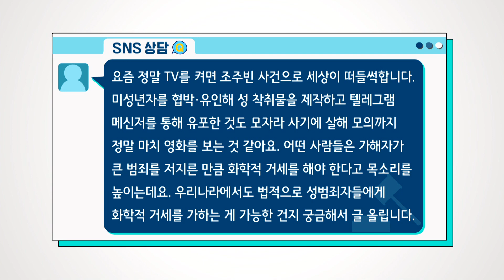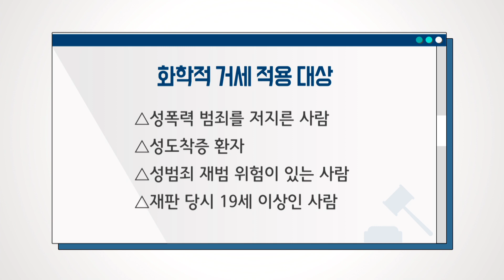화학적 거세, 어떤 성범죄자에게 적용될까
▲앵커= 법률방송 홈페이지를 통해 들어온 사연부터 보겠습니다.

▲상담자= 요즘 TV를 켜면 조주빈 사건으로 세상이 떠들썩합니다. 미성년자를 협박하고 유인해 성착취물을 제작하고 텔레그램 메신저를 통해 유포한 것도 모자라 사기에 살해 모의까지 정말 마치 영화를 보는 것 같아요. 어떤 사람들은 가해자가 큰 범죄를 저지른 만큼 화학적 거세를 해야 한다고 목소리를 높이는데요. 우리나라에서도 법적으로 성범죄자들에게 화학적 거세를 가하는 게 가능한 건지 궁금해서 글 올립니다.

▲앵커= 심각하거든요. 화학적 거세가 뭔가 궁금해하시는 분들 있을 것 같아요.

▲황미옥 변호사(황미옥 법률사무소)= 화학적 거세부터 말씀드릴게요. 화학적 거세란 물리적 거세, 생식기를 직접 제거하는 거죠. 그 물리적 거세와는 다르게 약물을 이용해서 성적 활동이나 성욕을 감퇴시킬 목적으로 약물을 투여하는 것을 말합니다.

비정상적인 성적충동을 억제하는 목적이 있습니다. 해외에서는 이미 1900년대 중반부터 실제로 화학적 거세가 시행되고 있는 사안입니다.

▲앵커= 우리나라는 어떤 지 살펴보도록 할까요.

▲서혜원 변호사(서혜원 법률사무소)= 법시행으로 가능해졌습니다. 우리나라도 2010년도에 초등학교 운동장에서 한 여아를 납치해서 성폭행한 ‘김수철 사건’을 계기로 성폭력 범죄자의 성충동 약물치료에 관한 법률, 일명 ‘성충동약물치료법’이라는 것이 통과가 됐습니다.

2011년도에 법이 시행되면서 성범죄자에 대한 화학적 거세 명령이 가능해졌고요. 실제로 2012년도에는 첫 번째 화학적 거세 명령이 내려지기도 했습니다.

▲앵커= 이번에 잡힌 조주빈의 경우에는 화학적 거세 뿐 아니라 다른 죄목도 많은 것 같아요. 이런 명령 내려질 가능성 있을까요. 그리고 화학적 거세가 어떤 성범죄자들에게 적용되는지 알아보고 싶습니다.

▲황미옥 변호사= 일단 n번방 책임지위에 있었던 조주빈 얘기부터 해볼게요. 텔레그램에서 미성년자 등을 이용해서 성착취물을 제작유포한 혐의를 받고있는 조주빈은 지금 검찰에 송치됐는데요.

n번방 범죄자들 전원을 화학적 거세를 하라는 청원이 상당히 많이 올라오고 있습니다. 실제로 화학적 거세 법안을 발의했던 국회의원도 범죄자 전원을 화학적 거세 해라 라는 청원을 올리기도 했는데요.

이게 말처럼 간단하지 않습니다. 어디까지나 화학적 거세도 국민의 기본권을 제한하고 심지어는 박탈하는 부분이 있기 때문에 충분히 법적 근거가 있어야겠죠. 법적 근거가 있긴 있지만 요건이 있습니다. n번방 관련 범죄자가 화학적 거세 대상은 아닌데요.

화학적 거세는 성폭력 범죄를 저지른 사람, 성도착증 환자, 성범죄 재범 위험이 있는 사람, 재판당시 19세 이상인 사람에 한해서 가능하다 라고 되어 있습니다.

따라서 아동청소년 이용 음란물을 단순히 제작, 판매, 배포, 전시, 상영 소지한 자는 해당 죄명에 해당하지 않기 때문에 포함될 수가 없는 거고요. 성 도착증 환자라는 요건도 주목을 해야죠.

조주빈이 만약 검사를 했더니 성 도착증이 있다 라고 판단되면 괜찮을 것 같습니다. 그런데 만약 그게 아니다 라고 한다면 실제로 화학적 거세까진 좀 어려울 수도 있다고 보셔야 할 것 같습니다.

▲앵커= 성 도착증 환자 인지 아닌지에 따라 달라진다고 말씀해주셨는데요. 이게 법원이 아닌 전문의의 판단이 있어야 하죠.

▲서혜원 변호사= 네. 맞습니다. 성 도착증 여부는 의학적으로 판단을 해야 하므로 정신의학과 전문의가 정신 감정 등을 통해서 판단을 하게 됩니다.

성적인 충동이 지나쳐서 자신의 행위를 스스로 통제할 수 없는 사람에게 성 도착증 환자 판단이 내려지고요. 화학적 거세 명령은 크게 법원과 법무부 치료감호심의윈원회에서 내려질 수 있는데요.

통상 검사의 청구로 법원이 치료명령을 결정하게 될 경우엔 최대 15년까지 약물치료가 가능하고요. 검사의 청구가 없더라도 아까 말씀드린 심의위원회 자체 판단으로도 약물치료 여부를 결정할 수가 있는데요.

다만 심의위원회는 법원은 아닌 만큼 심의위원회 판단에 따른 약물치료 명령은 최대 3년을 넘지 못합니다.

▲앵커= 오늘 여기까지 듣도록 하겠습니다.